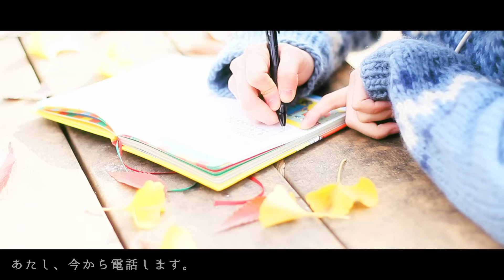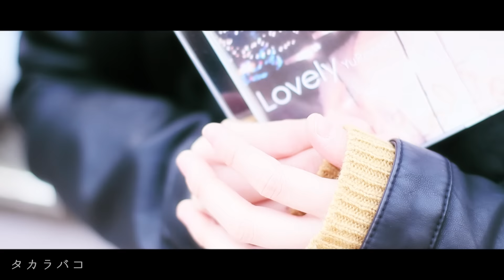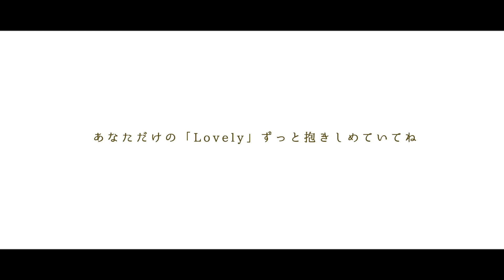YuReeNa "Lovely" Album Music Video【ユメレッシャ／ホシニノル／タカラバコ etc.】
YuReeNa（ゆりーな）
▷ピアノ弾き語りシンガーソングライター
「この動画の一番最後にはYuReeNaからのメッセージ. ?」

Facebook▷ [公式]YuReeNa

time stamp
00:00　title

『Lovely』Album
00:09　1.ホシニノル
00:40　2.あたし、今から電話します。
01:07　3.Lovely
02:01　4.ハートの鼓動
02:22　5.スノー＊パレード
02:52　6.ユメレッシャ
03:22　7.タカラバコ

UVSL-0001 ￥2000（税込価格）
販売元：株式会社ユニバーソウル
＊動画内のCDは現品ではありません
＊お買い求めはライブ会場または通信販売にて

【YuReeNaプロフィール】
長野の大自然が育んだ歌声で、幸せを運ぶシンガーソングライター。
日々の一瞬のきらめきを、独特な感性で歌う。
ヒップホップダンスで鍛えたリズム感で、瞬発力あるピアノパフォーマンスも魅力。

【楽曲提供】
私立恵比寿中学「スーパーヒーロー」作詞
東京女子流 「純白の約束」「White Snow」作詞

2014年4月〜7月O.A.、2015年4月〜5月O.A.

【CMソング】『Because of U』
インドネシア化粧品「PIXY」